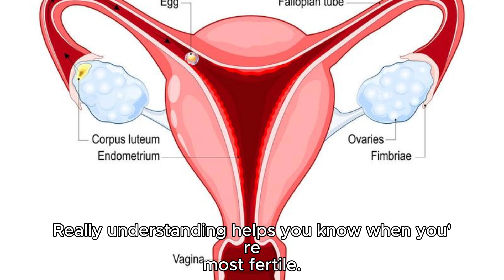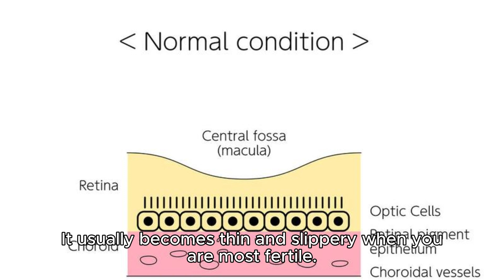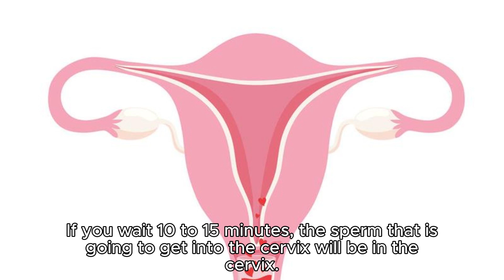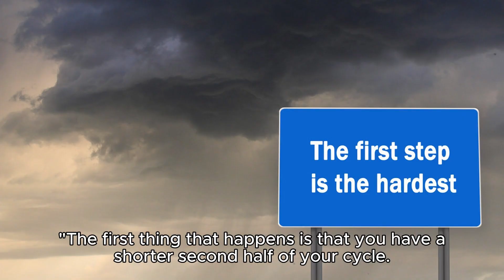How to get pregnant.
A short video with tips and tricks to help guide you to getting a bun in that oven.